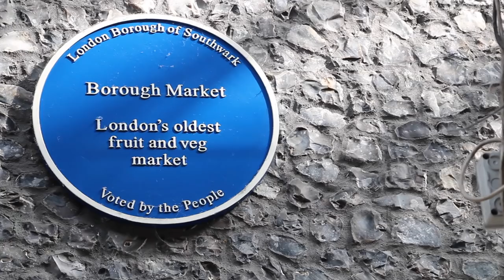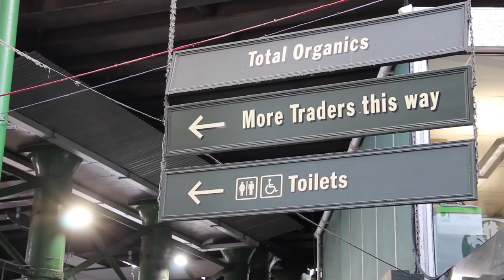Secrets of Borough Market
We had a nosey around Borough Market, and discovered some lesser known secrets about the popular tourist haunt.

For more Borough Market factoids you probably didn't know, check this out